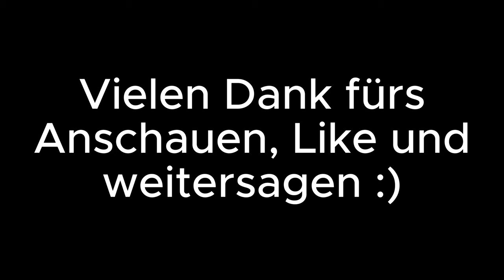DIE HEIMFAHRT! [F14] Abenteuer Nordkapp im Winter (Schweizerdeutsch)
Hej, in dieser Folge fahren wir von Sarpsborg zurück nach Hause. Allerdings nicht in einem Tag, denn das währen über 1700 Km. Wir machen noch einen halt in Maribo, Dänemark, und in der nähe von Kassel, Deutschland. Am Abend des 9. Januar sind wir dann Zuhause angekommen. 7900 Km liegen hinter uns, ohne  Kratzer oder Beulen haben wir die ganze Tour geschafft. Allerdings waren die letzten km durch Deutschland nicht einfach und es brauchte ziemlich viele Nerven. Viel Verkehr, Staus usw. haben uns ziemlich gefordert. So, genug gejammert :D Vielen Dank an EUCH dass Ihr unsere Videos geschaut habt. Wir hoffen so einen kleinen Einblick in unsere Reise zeigen zu können... Vielen Dank ;) und bis bald

Liebe Grüsse, Marco und Astrid und Lukas ;)

Kamera: Dji Pocket 2
Drohne: Dji Mavic Air 2
Fahrzeuge: Mitsubishi Outlander PHEV
                     Volvo XC 60